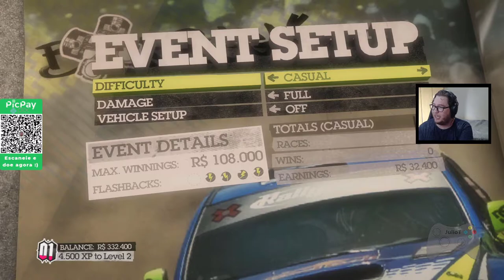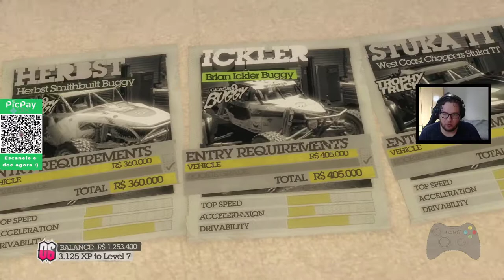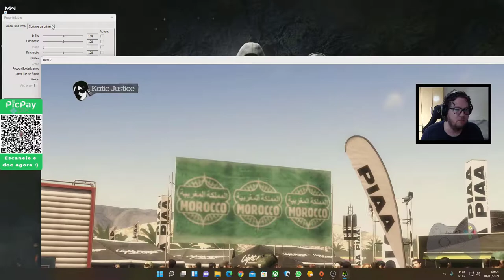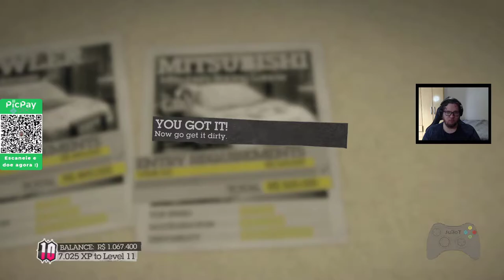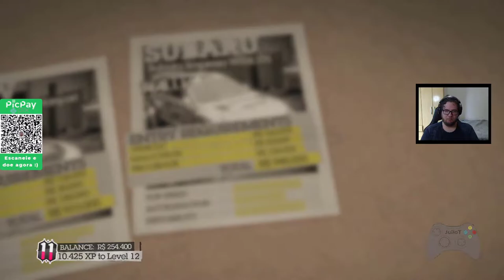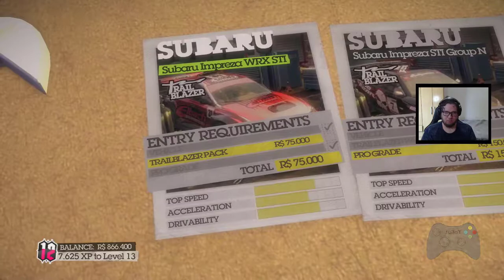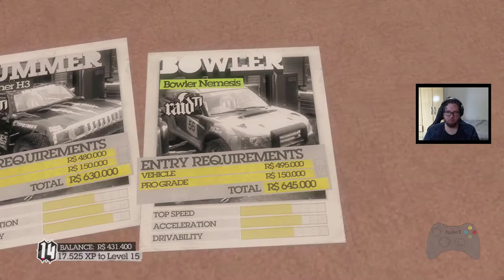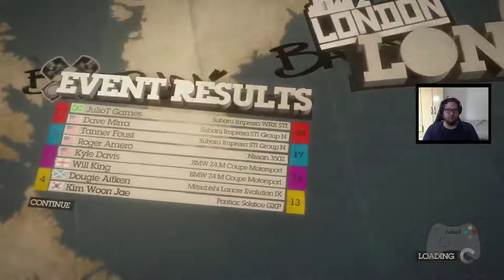DiRT2 - Curtindo o Game -